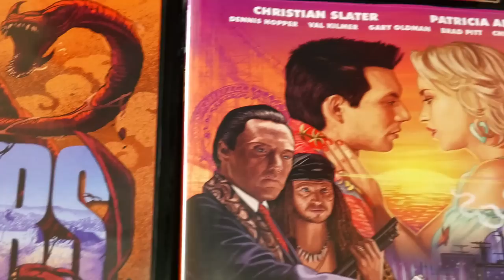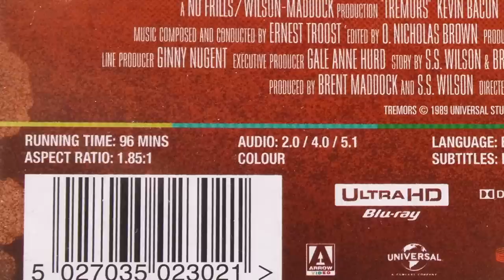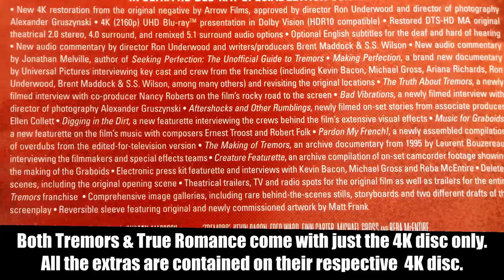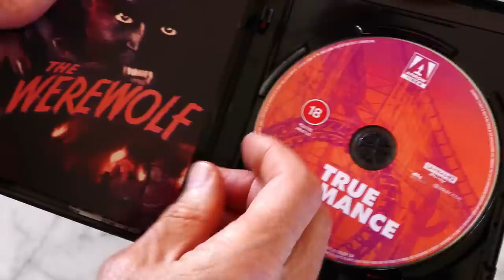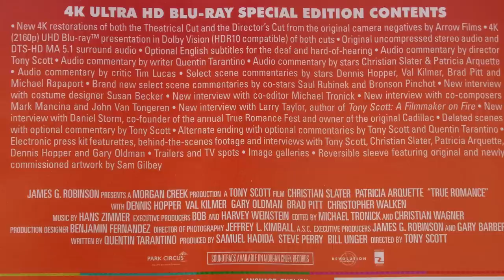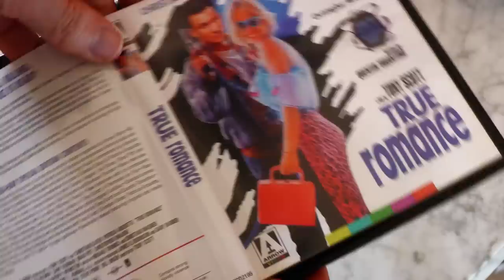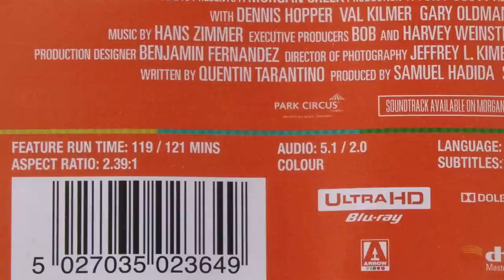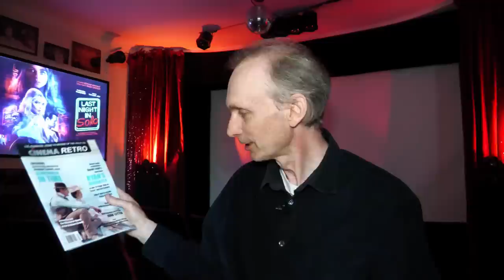TREMORS & TRUE ROMANCE 4K UHD REVIEWS - ARROW FILMS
Two great 4K releases from Arrow Video that are akin to watching a 35mm print in the home: Tremors (1989) and True Romance (1993).  Both have an aspect ratio approximately 2.40:1 and both have DTS-HD 5.1 as well as their original Dolby Stereo (ProLogic) matrixed four channel sound, Tremors also has 4.0 sound.